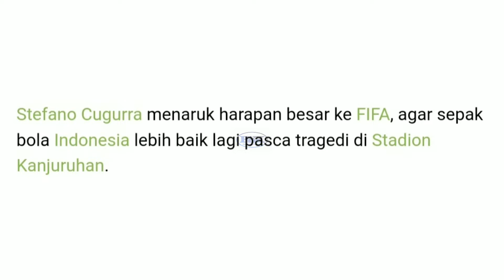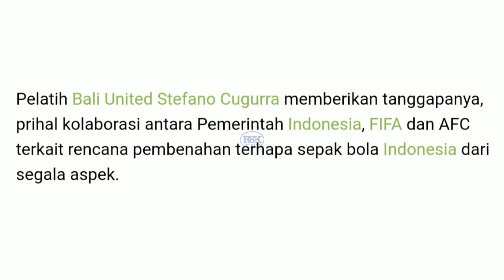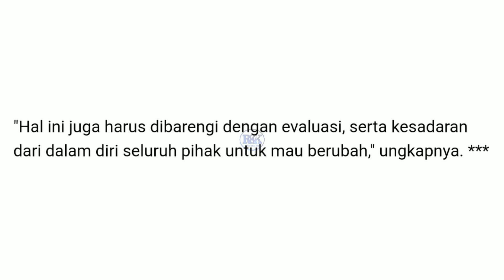PASCA TRAGEDI KANJURUHAN, TECO MENARUH HARAPAN BESAR UNTUK SEPAK BOLA INDONESIA.